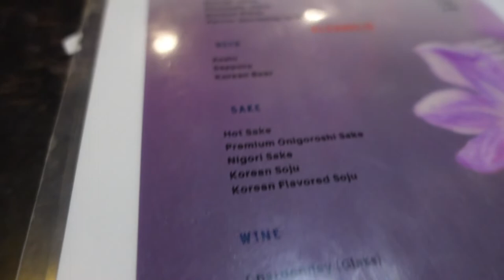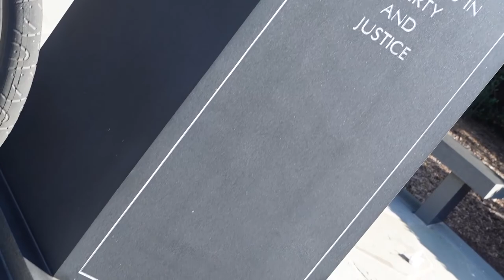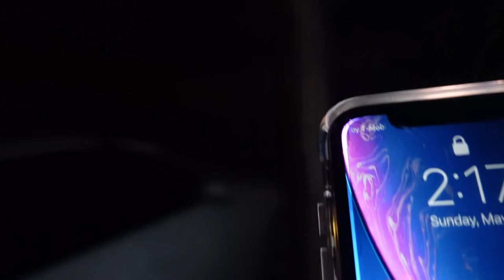Black out tip in UCSB